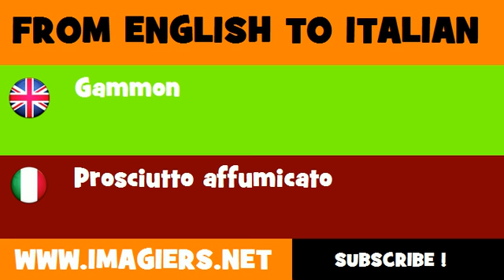How to say Gammon in Italian